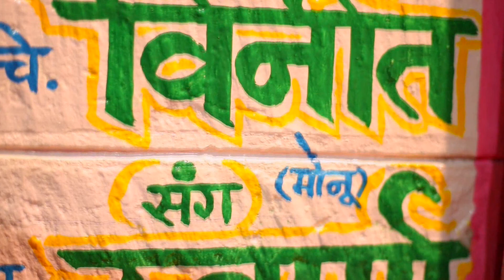Vinit+Swarna , loving couple wedding teaser of 2019 by charchill vyas - 9680252555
Wedding teaser of 2019 by shrinath studio jaisalmer
vinit and swarna
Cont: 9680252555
Services we offer : Candid Photography | Cinematography | Traditional Photography | Live Telecast and much more
editing  - charchill vyas
cinematography - dilip singh & virender singh
photo - babu inder singh
camera / canon 5D Mark iii & Canon 6D mark ii
helicam - by virender singh - phantom 4 pro